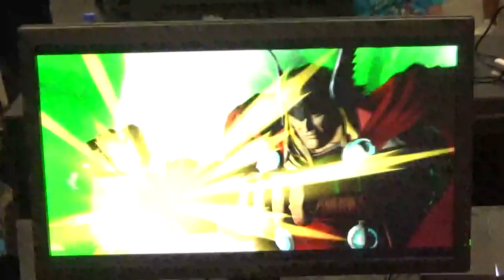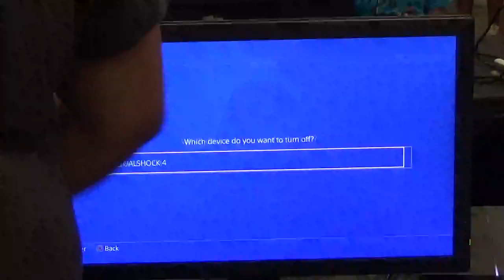MSF | Angelic (USA) VS Iron God (USA) UMVC3 EVO 2019 Top16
Ultimate Marvel VS Capcom 3 BYOC Side Tournament.  Winners Quarter Finals.